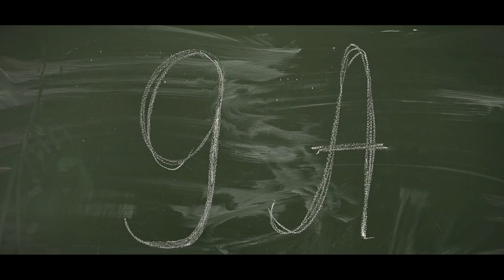Мой незабываемый выпускной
Operator - Roman Karimov
Video editing - Roman Karimov